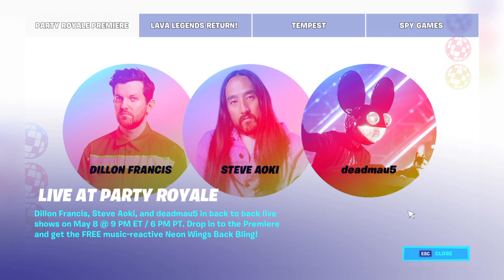Fortnite_20200506211659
Fortnite